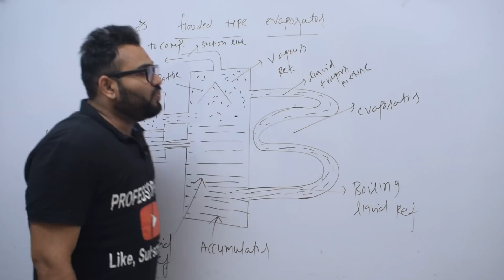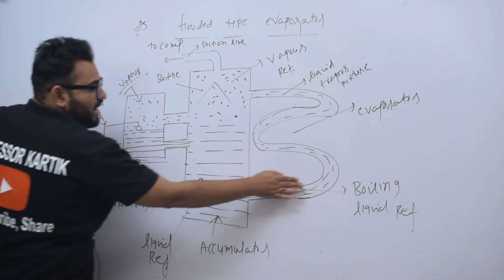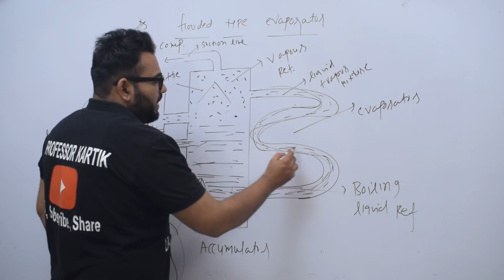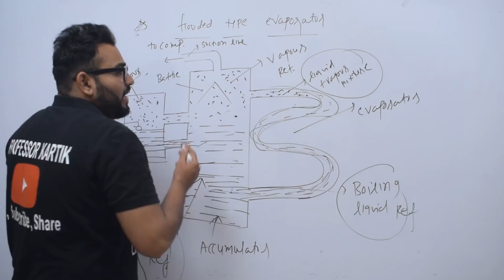RAC FLOODED TYPE EVAPORATOR